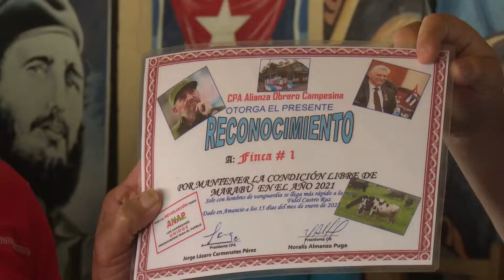Evalúa presidente de la ANAP producción de alimentos en Amancio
La Asamblea de Balance de la Organización de Base perteneciente a la cooperativa de producción agropecuaria Alianza Obrero-Campesina tuvo lugar este sábado en el municipio de Amancio. En el encuentro estuvo presente Rafael Santiesteban Pozo, presidente de la ANAP en el país.